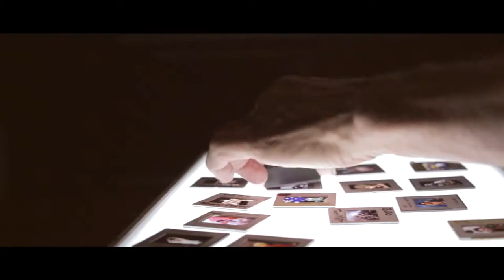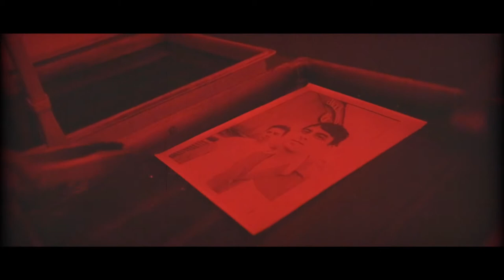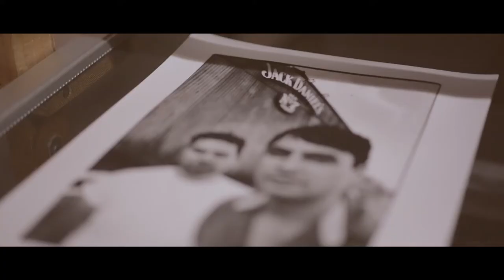Jack Daniels 'The Barrelhouse: Tony Mott, photographer' - AdNews